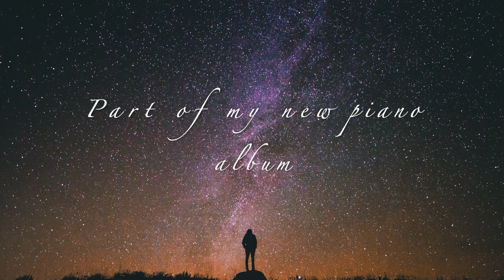Genesis - Inspirational Piano Music - Royalty Free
Soft progressive piano accompanied with a harp, strings and oud, with a feeling of creation and coming into being. Genesis!

Find the music you need with an easy to navigate music index

Licence of use:
Q: Can I use your music for my monetized YouTube videos?
A: Yes as long as I'm credited you can use for free *see below how to credit me.

Q: Can I use your music for commercial use, Film, Project outside of YouTube?

Q: Can we collaborate/work together?
A: Yes! Use my email found on my home page.

Q: How can I support you for your hard work?

Music used
Genesis - by Jonny Easton

Yours,

Jonny Easton